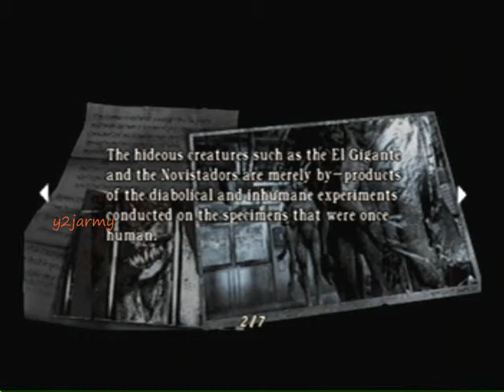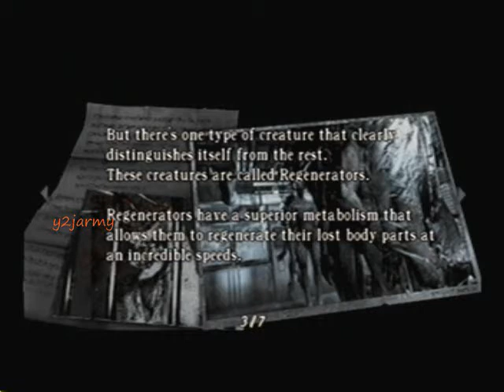Resident Evil 4 PS2 Walkthrough Part 26